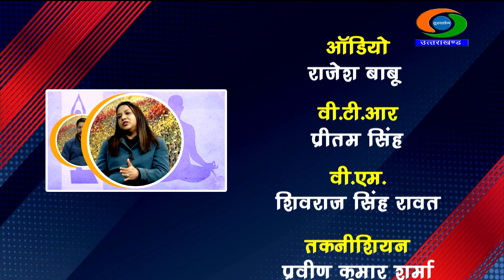जीवन शैली - दैनिक जीवन में योग की भूमिका || Jeevan Shaily - Role of Yoga in Daily Life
अनूप भट्ट
(योगाचार्य)

ऋतु लाम्बा
(योग साधिका)

अंकित सिंह रावत
(योग साधक)

संचालन - विश्वबन्धु पाण्डेय

निर्माता / निर्देशक - अनिल चौहान